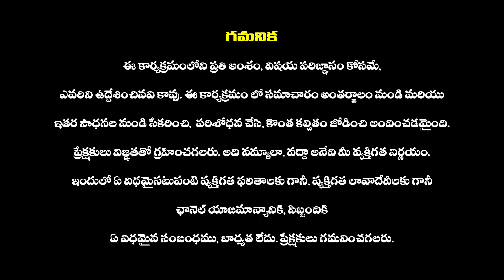జగన్ నిర్ణయాలతో భయపడుతున్న వైసీపీ ఎమ్మెల్యేలు | CM YS Jagan | YCP Leaders | AP 2024 Elections